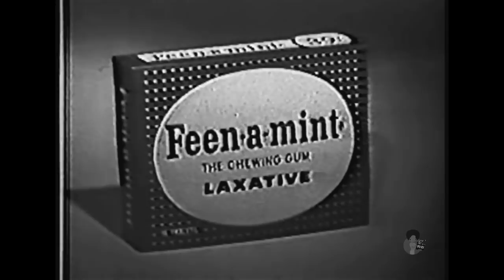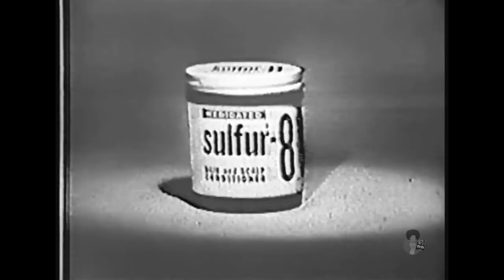TV Gospel Time (c. 1962) | The Caravans The Soul Stirrers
Sample episode featuring Shady Grove Choir, The Caravans and Paul Foster of The Soul Stirrers.

"No other program, film or single album captured the heart of the “Golden Age of Gospel” as did TV Gospel Time (1962-65). Airing Sunday mornings on NBC, this Chicago-based show merged song and God’s word, attracting a primarily African-American audience and sponsors, but introducing the genre to a broader audience." - Christiancinema.com

Reelblack's mission is to  entertain, educate, enlighten and empower through Black film.